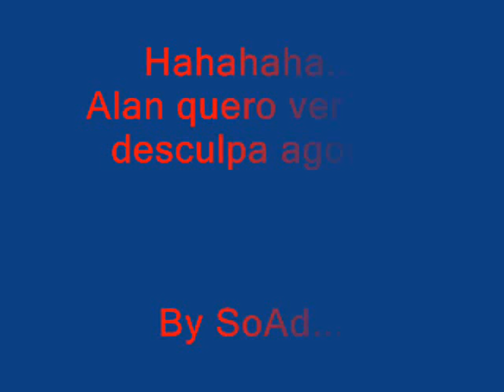Alan Revelado (FUNKEIRO)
Revelaçoes de um morador do Aerobita Parte 2!
By JoAo!